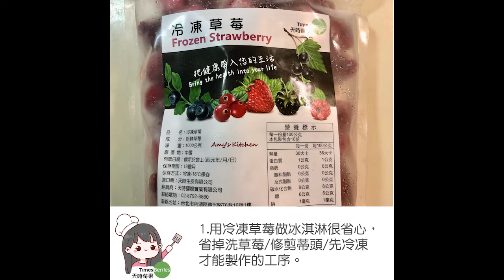草莓優格冰淇淋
夏天吃冰淇淋很舒壓，Frozen yogurt是健康版的冰淇淋。
吃冰淇淋要無罪惡感從材料調整，用優格及鮮奶跟冷凍草莓省事無負擔，免冰淇淋機也能輕鬆做出好吃的冰淇淋。

步驟：請參考影片或天時莓果官網